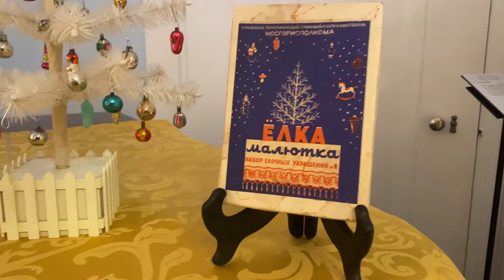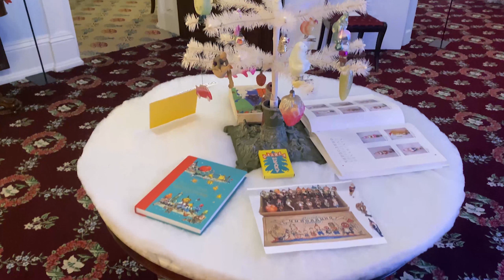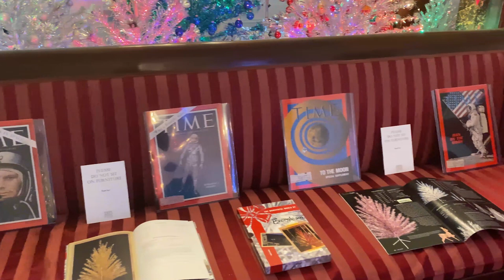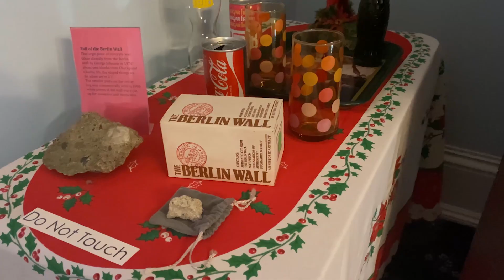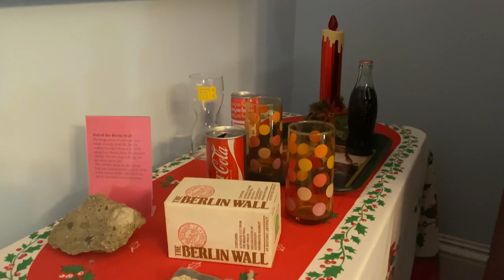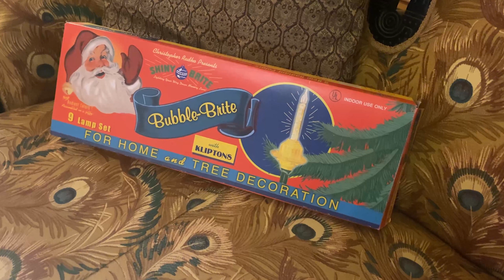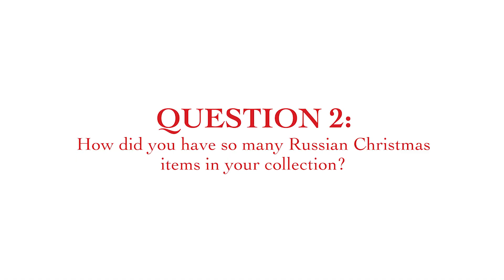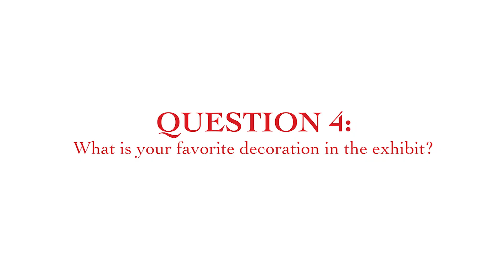Virtual Tour: A Russian Christmas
Once again, the Christmas display by George and Jeanne Johnson will reflect the current exhibition. The Rising Room boasts a tree-filled with Christopher Radko decorations, the hall exhibits Russian-made decorations, and the Double Parlors become a Siberian forest with aluminum trees that reflect the US - USSR space race of the 1960s. The Lower Level Gallery displays Christmas decorations made in post-WWII Soviet Bloc countries.